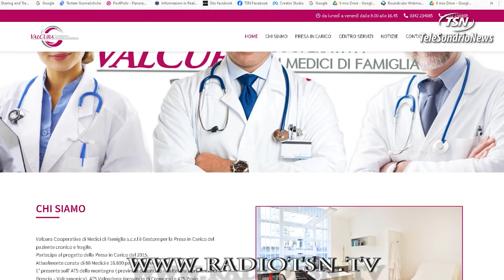Anziani curati a casa, valida ''terapia'' anche per i medici di base